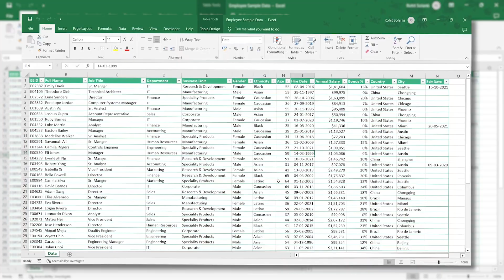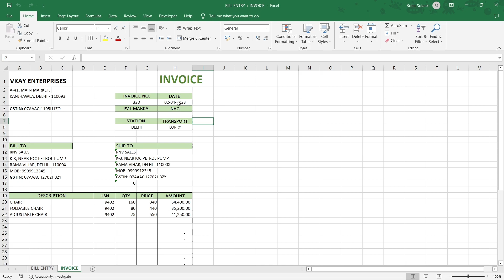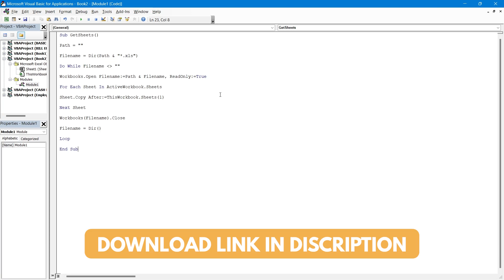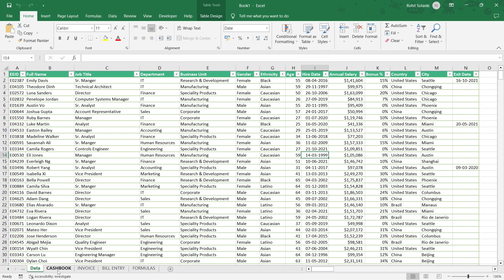Merge Multiple Excel Files into 1 File in just few Seconds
About Video - Easily combine multiple Excel files into one with this user-friendly tutorial. Learn simple techniques to merge and consolidate data from different spreadsheets into a single workbook. Streamline your data management process and save valuable time. Join us now to discover the easy steps for merging Excel files into one powerful document. Enhance your productivity and simplify your data organization with this helpful tutorial.